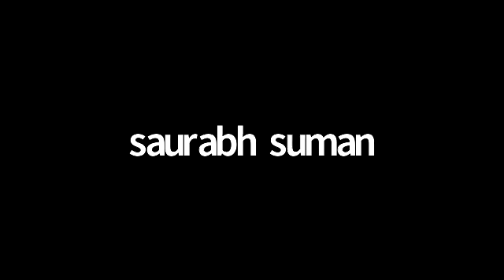HG Kanchanajba Das 1.2.32